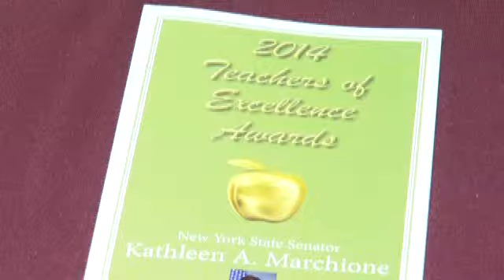Golden Apple award for area teachers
EAST GREENBUSH - A big night for local teachers as 25 were honored at Columbia High School.

Senator Kathy Marchione honored 25 outstanding teachers for their commitment and academic excellence, awarding them the Golden Apple in a ceremony Thursday night.

Robert Allen, Hoosick Falls High School
Patricia Bianco - Farnan, Howard L. Goff Middle School
Jeanne Cass, Ichabod Crane Primary School
Kurt Colling, Hoosac School
Christine Cronin, Poestenkill Elementary School
Donna Cuddihy, St. Mary's Academy
Kim Cusack, Tesago Elementary School
Brian Dempsey, New Lebanon Jr./Sr. High School
Frank DiDonato, Columbia High School
Dennis Fougere, Darrow School
Amber E. Frank, Tamarac Secondary School
Allison Harling, Donald P. Sutherland School
Taryn Mullahy, St. Jude the Apostle School
Joan Nolan, St. Mary's Academy
Tina O'Brien, Red Mill School
Janet Stark, Hoosic Valley Jr./Sr. High School
Betsy VanDeusen, Green Meadow Elementary School
Scott Vorwald, Montgomery C. Smith Intermediate School
Deborah Webster - Guzzo, St. Augustine School